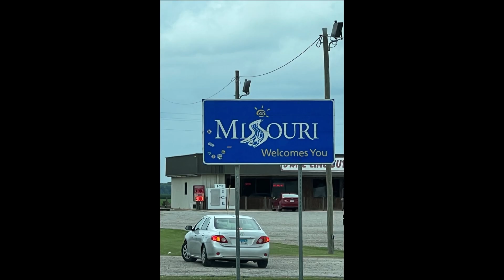Summer Camp 2023 starring Prosper Troop 365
Prosper Troop 365 visits the S Bar F Scout Ranch in Farmington, Missouri for Summer Camp 2023